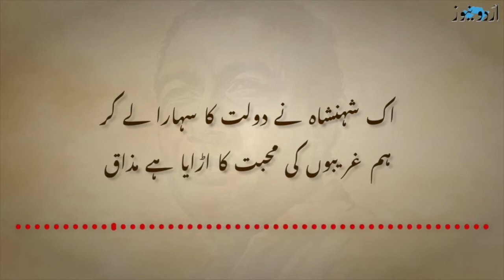اردو نیوز پوڈ کاسٹ: ملکہ نور جہاں جن کا زمانے میں سکہ چلتا تھا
’لاہور کو ہم نے جاں کے برابر قیمت پر حاصل کیا ہے‘ کہنے والی قندھار کی نورجہاں لاہور میں دفن ہوئی۔ اردو نیوز کی پوڈکاسٹ میں اتارچڑھاؤ سے بھرپور زندگی گزارنے والی نورجہاں کا احوال جانیں